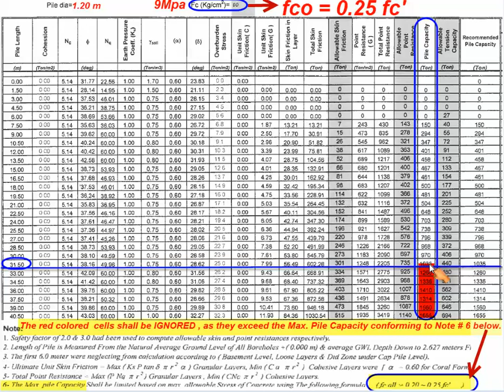كيفية تحديد مقدار تحمل الخوازيق - Pile Capacity Determination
كيفية تحديد مقدار تحمل الخوازيق
Pile Capacity Tutorial